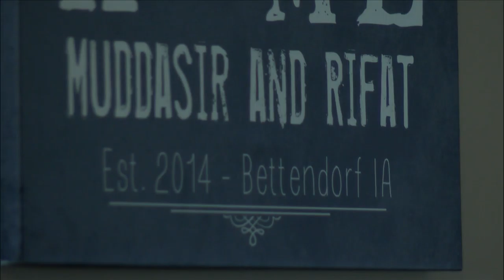Local couple loses access to family communication, calls for action